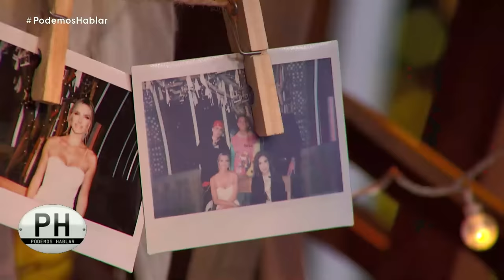Programa 25 (03-09-2022) - Podemos Hablar 2022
En este programa Martín Pérez Disalvo "Coscu", Mirta Busnelli, Sebastián "Loco" Abreu, Sofía Zamolo y Lit Killah juntos en el punto de encuentro de Andy.

En su sexta temporada, "PH, Podemos Hablar" vuelve completamente renovado. A los segmentos clásicos del ciclo, se suman grandes sorpresas, nuevas secciones y cambios en su escenografía.
Todos los sábados, personalidades del mundo del espectáculo, la música, el deporte y la política visitarán a Andy y se sorprenderán al descubrir que tienen mucho más en común de lo que piensan. Un punto de encuentro donde conversarán sobre la actualidad, debatirán sobre algunos temas controvertidos y compartirán sus historias de vida, donde podrán conocerse, confesarse y entenderse.
Vuelve el clásico de cada semana, donde todos “Podemos Hablar”. Andy, sus invitados y una oportunidad única para encontrarse.